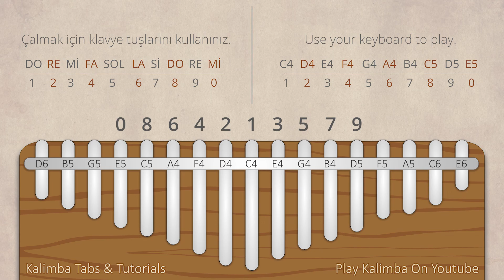Play Kalimba on Youtube - Online Kalimba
Çalmak için klavye tuşlarını kullanınız.
Do   Re   Mi   Fa   Sol   La   Si   Do   Re   Mi
 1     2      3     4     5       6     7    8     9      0

Use your keyboard to play.
C4   D4   E4   F4   G4  A4  B4   C5   D5   E5
 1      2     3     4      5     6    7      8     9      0
🔔 Çan ikonunu aktif ederek yeni videolardan anında haberdar olabilirsiniz.